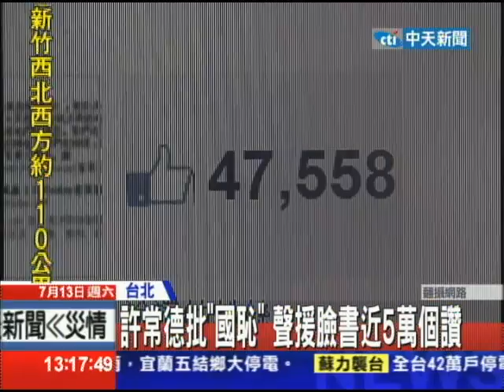20130713中天新聞 臉書聲援！ 好友規劃「上街頭」悼洪仲丘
洪仲丘關禁閉關到丟了性命，現在軍中同袍整理疑點，公佈陳情書內容，準備要替好兄弟討公道，洪仲丘的好朋友和同學，更在臉書上發起聲援活動，希望大家一起發聲，要求軍方一定把兇手繩之於法，甚至計畫要「上街頭抗議」，不讓洪仲丘白白犧牲。